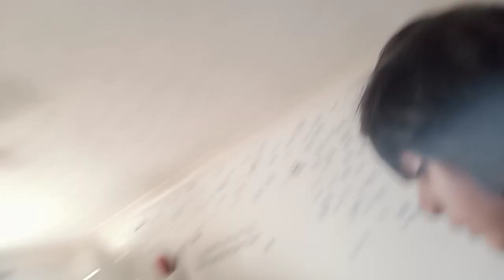I THINK I JUST BECAME A MAGICIAN